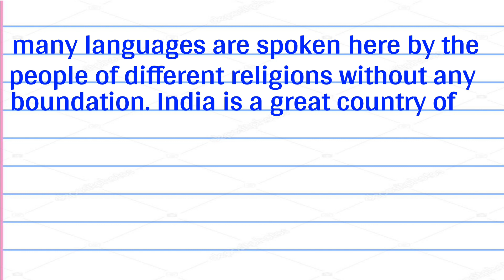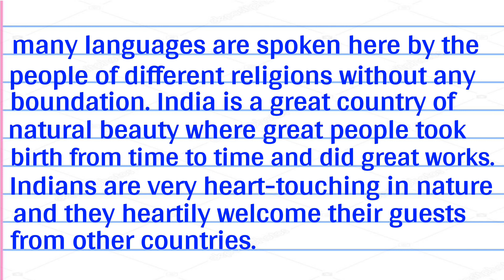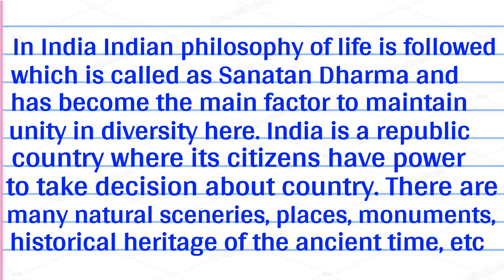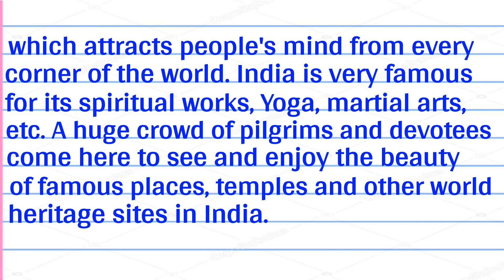My country india essay in english | Essay on my country India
Essay On My Country India | My Country India Essay In English | Short essay on my country India

Essay On My Country India

My Country India Essay In English

Short essay on my country India